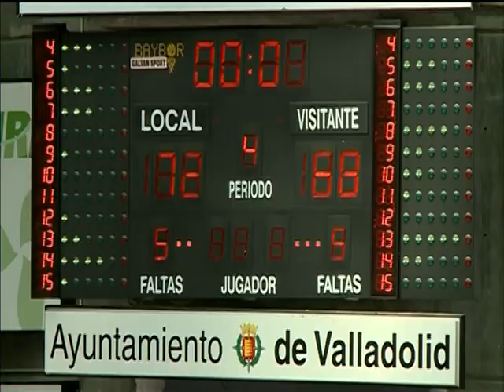DEPORTES 14H L 6 4 15